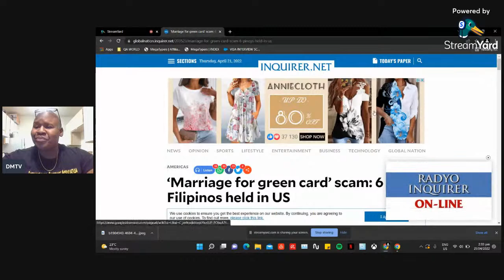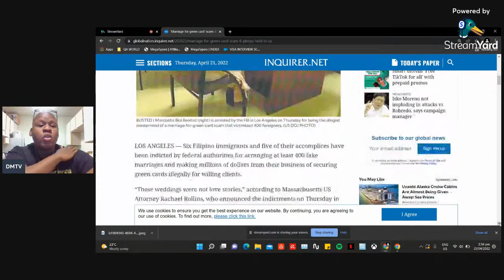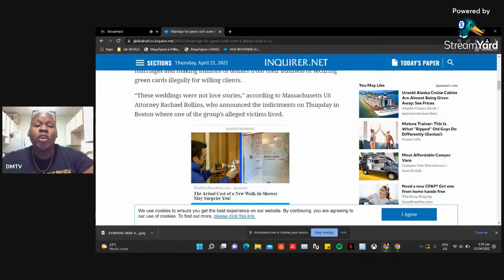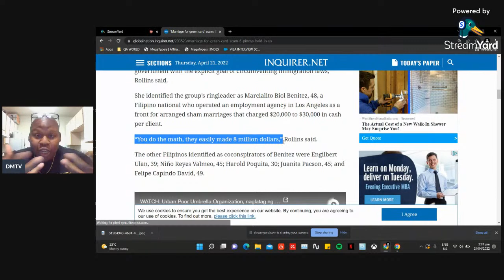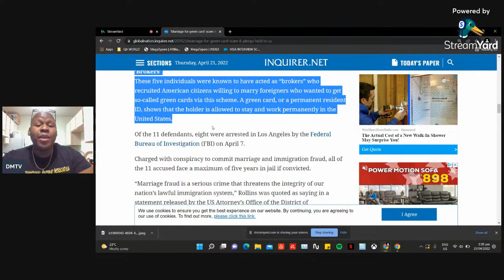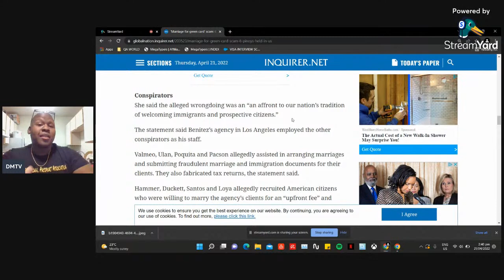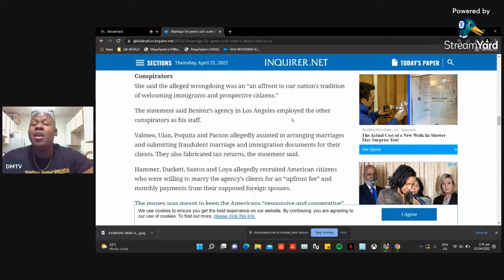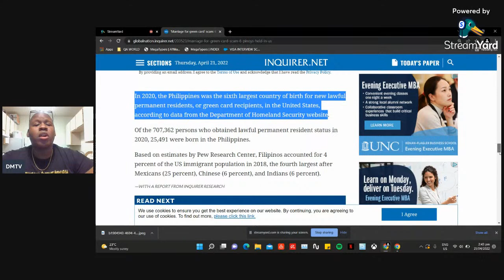"MARRIAGE FOR GREEN CARD SCAM"... 6 Filipinos ARRESTED for FAKE MARRIAGES IN THE U.S:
LOS ANGELES — Six Filipino immigrants and five of their accomplices have been indicted by federal authorities for arranging at least 400 fake marriages and making millions of dollars from their business of securing green cards illegally for willing clients.

“These weddings were not love stories,” according to Massachusetts US Attorney Rachael Rollins, who announced the indictments on Thursday in Boston where one of the group’s alleged victims lived.

“These individuals committed multiple frauds on the United States government with the explicit goal of circumventing immigration laws,” Rollins said.

She identified the group’s ringleader as Marcialito Biol Benitez, 48, a Filipino national who operated an employment agency in Los Angeles as a front for arranged sham marriages that charged $20,000 to $30,000 in cash per client.

“You do the math, they easily made 8 million dollars,” Rollins said.

The other Filipinos identified as coconspirators of Benitez were Engilbert Ulan, 39; Niño Reyes Valmeo, 45; Harold Poquita, 30; Juanita Pacson, 45; and Felipe Capindo David, 49.

The five other accomplices were identified as Peterson Souza, 34; Devon Hammer, 26; Tamia Duckett, 25; Karina Santos, 24; and Casey Loya, 33. Souza is Brazilian and the rest are US citizens.

‘Brokers’
These five individuals were known to have acted as “brokers” who recruited American citizens willing to marry foreigners who wanted to get so-called green cards via this scheme. A green card, or a permanent resident ID, shows that the holder is allowed to stay and work permanently in the United States.

Of the 11 defendants, eight were arrested in Los Angeles by the Federal Bureau of Investigation (FBI) on April 7.

Charged with conspiracy to commit marriage and immigration fraud, all of the 11 accused face a maximum of five years in jail if convicted.

“Marriage fraud is a serious crime that threatens the integrity of our nation’s lawful immigration system,” Rollins was quoted as saying in a statement released by the US Attorney’s Office of the District of Massachusetts.

Conspirators
She said the alleged wrongdoing was an “an affront to our nation’s tradition of welcoming immigrants and prospective citizens.”

The statement said Benitez’s agency in Los Angeles employed the other conspirators as his staff.

Valmeo, Ulan, Poquita and Pacson allegedly assisted in arranging marriages and submitting fraudulent marriage and immigration documents for their clients. They also fabricated tax returns, the statement said.

Hammer, Duckett, Santos and Loya allegedly recruited American citizens who were willing to marry the agency’s clients for an “upfront fee” and monthly payments from their supposed foreign spouses.

The money was meant to keep the Americans “responsive and cooperative” until the clients obtained lawful permanent status.

Souza and Capindo David allegedly referred prospective foreign clients to the agency, typically receiving a $2,000 commission for each referral.

The scam involved staging fake weddings, complete with photos to be submitted with the immigration petitions.

In instances where the American spouses become unresponsive or uncooperative in helping their client get a green card, Benitez and his agency would obtain the document through the Violence Against Women Act (Vawa), the statement said.

Claim of abuse
The group will claim that their clients were abused by their American spouses so that they could use the Vawa provision which permits noncitizen victims of domestic abuse to apply for legal permanent resident status without their spouses’ involvement, it said.

“Their alleged fraudulent behavior makes things harder for the vast majority of immigrants who follow the law and respect our immigration system,” Rollins said. “Beyond that, by allegedly submitting false applications that claimed domestic abuse, these charged defendants did further harm, this time to real victims and survivors of domestic violence.”

The statement did not say how many of the hundreds of sham marriages-for-green cards involved Filipinos, who are among the largest groups of immigrants in the United States.

In 2020, the Philippines was the sixth largest country of birth for new lawful permanent residents, or green card recipients, in the United States, according to data from the Department of Homeland Security website.

Of the 707,362 persons who obtained lawful permanent resident status in 2020, 25,491 were born in the Philippines.

Based on estimates by Pew Research Center, Filipinos accounted for 4 percent of the US immigrant population in 2018, the fourth largest after Mexicans (25 percent), Chinese (6 percent), and Indians (6 percent).